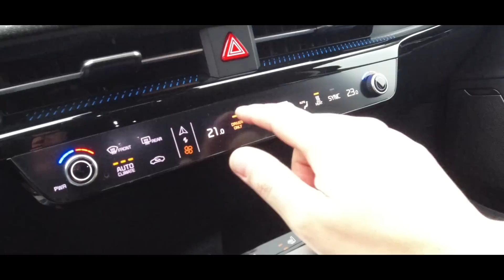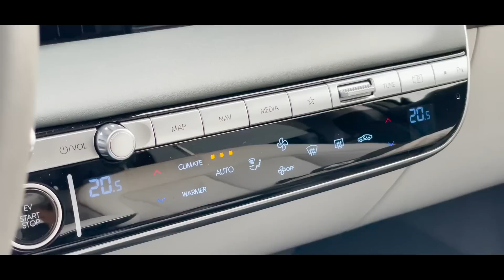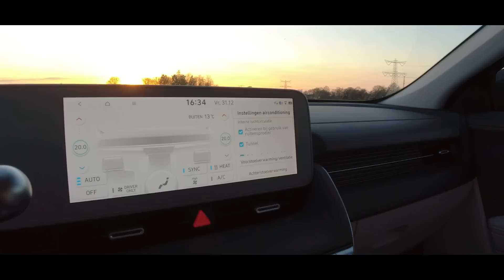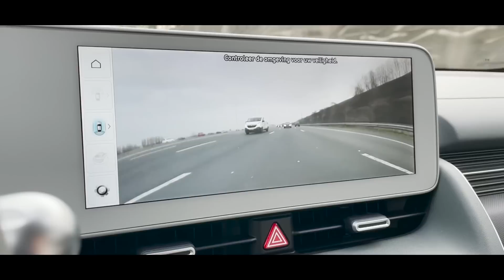Dubbeltest | Hyundai Ioniq 5 VS Kia EV6 | Kiezen maar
Gebouwd op het E-GMP platform en klaar om elke concurrent van de kaart te vegen. De Kia EV6 en de Hyundai Ioniq 5 zijn een paar hoogstaande stukjes techniek. Maar, welke moet je hebben of kiezen? Dat vertel ik je in deze video.

Volg InstaAutoVlog 24/7 via!

En vergeet je vooral niet te subscriben op dit kanaal!